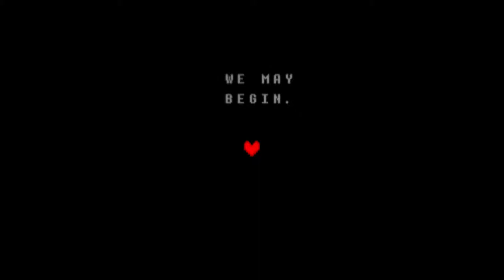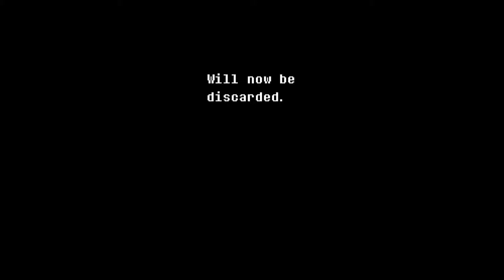YACHT: Deltarune Episode 1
Yacht - Spencer